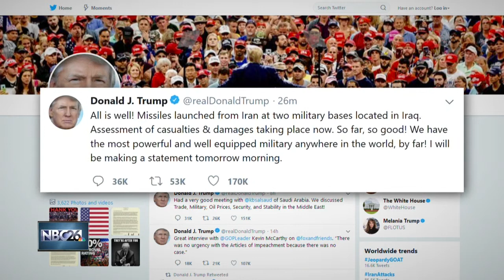Pentagon: Iranian missiles attack 2 Iraqi airbases that house US troops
More than a dozen missiles have hit two airbases in Iraq that houses U.S. troops early on Wednesday morning, the Pentagon confirmed.